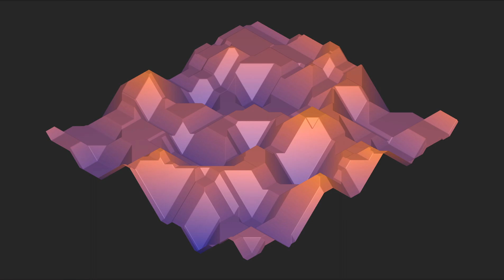Worley noise (3D surface, Manhattan distance, F1+F2)